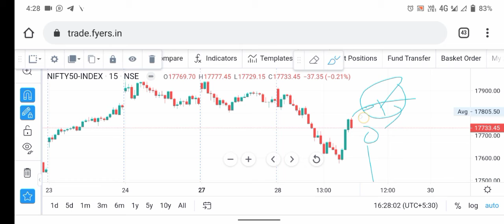Nifty Tommorow down side breakout | Intraday Trade | stockmarketindia Trading nifty srs -12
T&C apply.

Intraday Trade

I am not a SEBI registered adviser. All the information provided by me are for educational/informational purposes only.